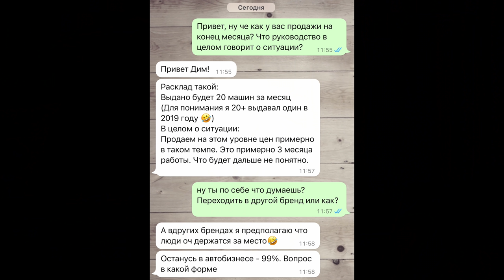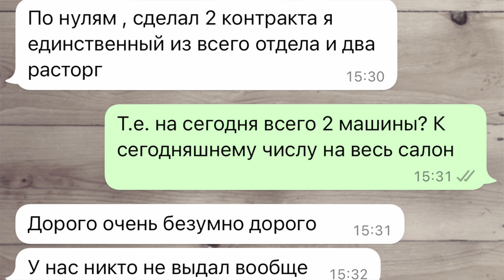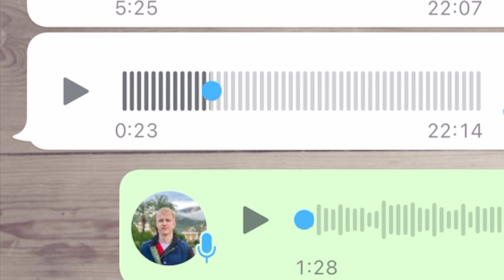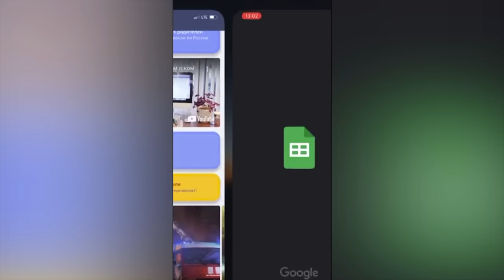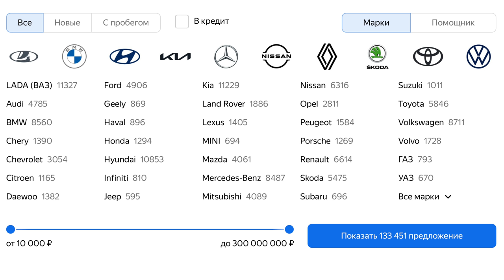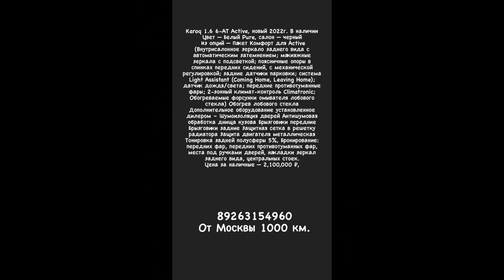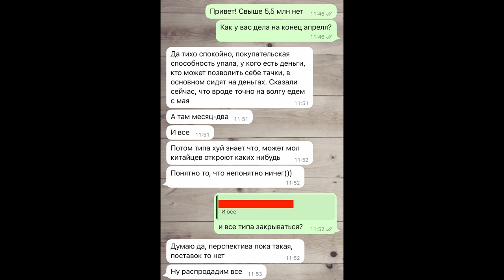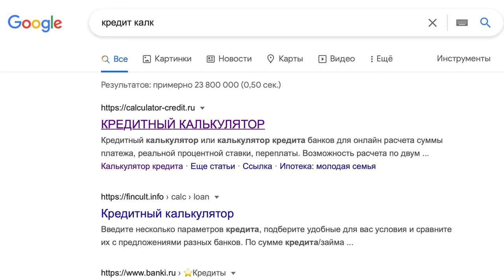АВТОРЫНОК В РОССИИ - ЧЁРНЫЙ АПРЕЛЬ НАСТУПИЛ. ХУДШИЙ МЕСЯЦ В ПРОДАЖАХ АВТО ЗА ВСЮ ИСТОРИЮ РФ.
Ищите работу в продажах? Вам сюда 📌
В этом выпуске я расскажу вам о ситуации в продажах новых авто от оф дилеров по всей стране. Реальный спад в продажах 90 - 100% Да да есть дилеры которые к 28 апреля машин не продали вообще! Я продолжаю свои наблюдения.
Тайм коды:
00:00 О чём пойдет речь?
01:01 Реальные отзывы менеджеров о продажах в апреле.
02:52 Интересная инфа про вторичку от дилеров. Готовлю спец выпуск.
07:38 Тем кто ищет работу в продажах.
11:03 Реальные цены на новые машины. Где смотреть?
12:09 Падает покупательская способность. Люди сдают свои Мерседесы, Ауди,  БМВ, Порше и прочее с целью покупки чего попроще.
15:22 Общая картина. Что делать если хочу купить авто? Покупать или подождать?
17:40 О работе менеджеров по продажам. Кто куда пойдет после закрытия салонов?
21:44 Про кредиты и дураков.
25:49 Ещё добавлю про трейд ин.
26:40 Публикации в официальных СМИ. Как людей вводят в заблуждение.